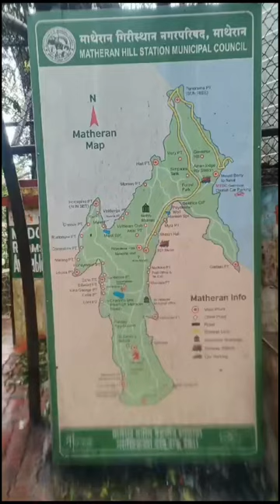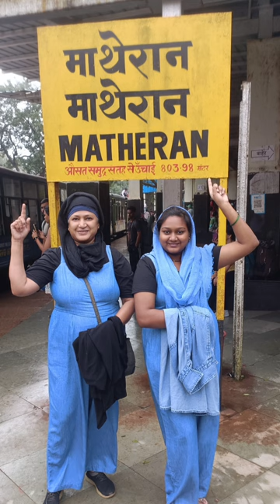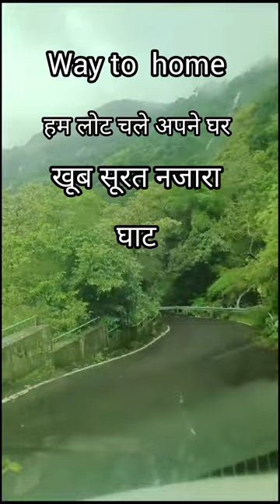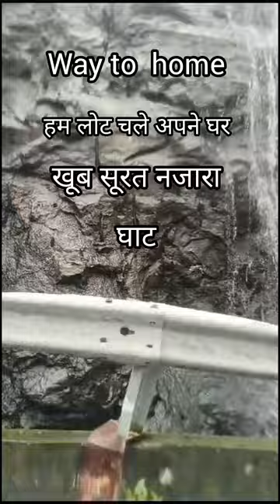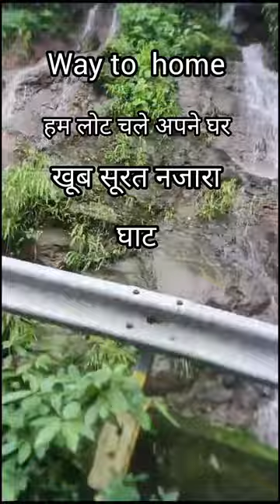FAMILY FUN MATHERAN HILL STATION family #2024/26